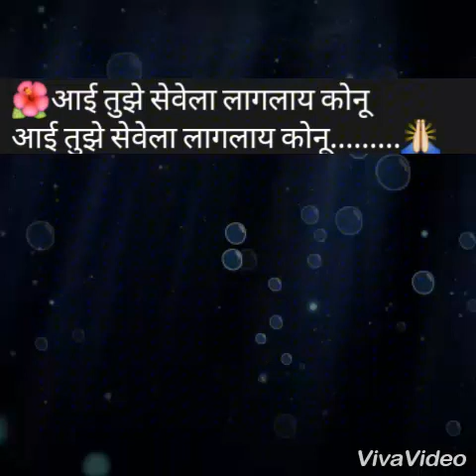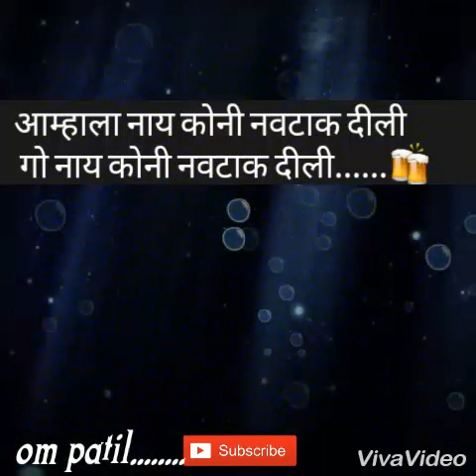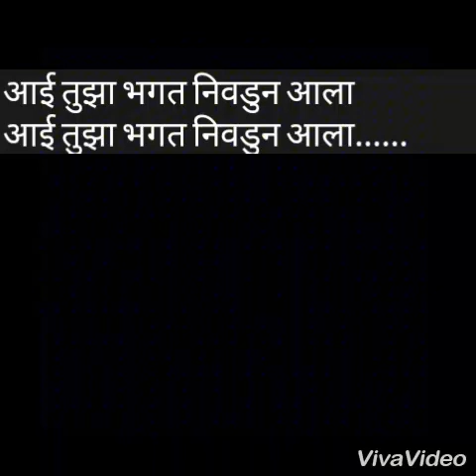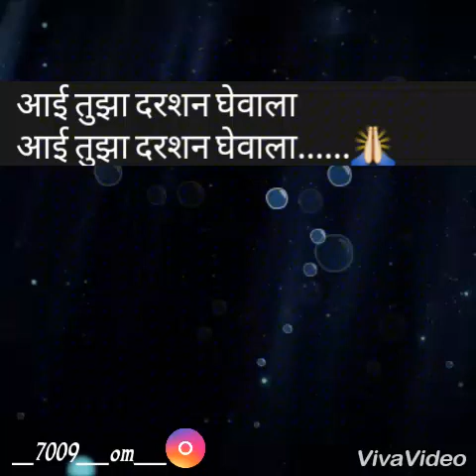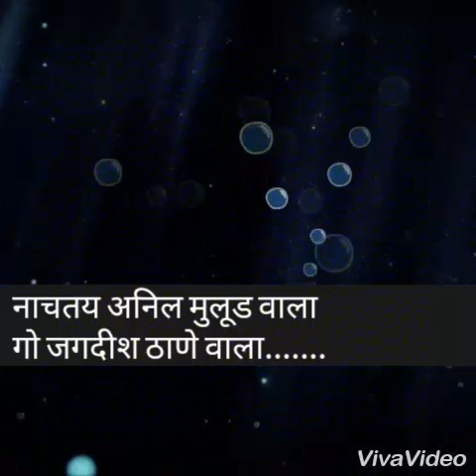CHAITACHE GO NAYE DISHI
editing :om patil